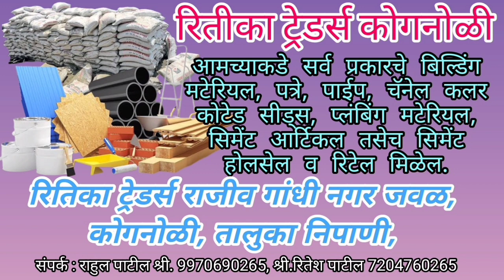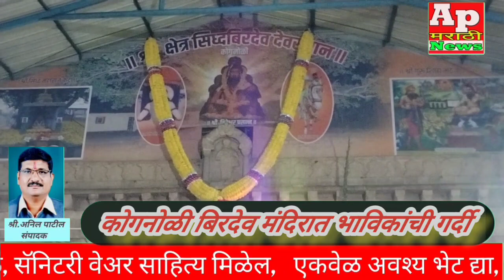कोगनोळी बिरदेव मंदिरात भाविकांची गर्दी